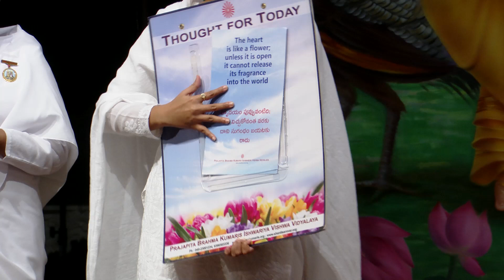Creating the New Normal | 25-06-2022 | Shanti Sarovar Hyd.